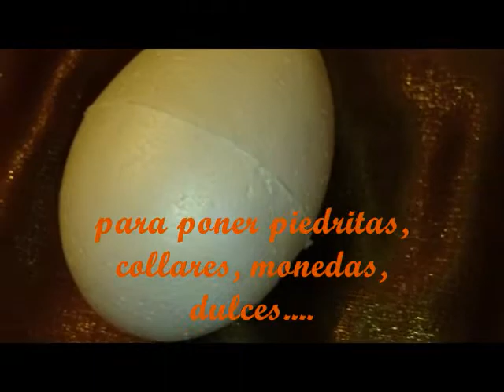Ideas para Pascua 2015 | Huevo Sorpresa | organización decoración regalos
A partir de este video, te muestro en 5 bloques LAS IDEAS DE PASCUA que puedes utilizar para crear bonitos regalos, decoración, organizar tus accesorios, etc.